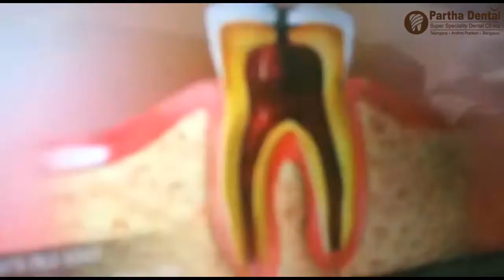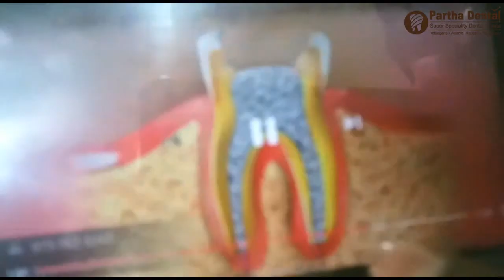Awareness video About Root canal and Crown fixing treatment. II Partha Dental II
As indicated by late examines, the normal life expectancy of every single front tooth dental crowns is 94% in the initial five years and 90% for a long time. It is difficult for a crown to flop without anyone else, however simple for the patient to fall flat it. Dental crowns, regardless of whether porcelain on metal, gold, or all porcelain does not rot.